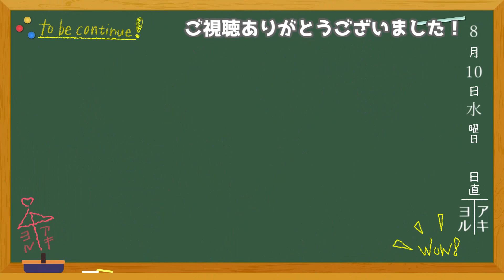【BL】ドキドキ彼の家！バックハグされて彼のアルバムを一緒に見ちゃう？♦第35話【ノベル】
※ノベルゲームのような立ち絵方式になります。

ちょっといぢわるで素直になれないムカデくんと、ちょっと内気で鈍感な真中くんの男子高校生青春BLムービーです！

0:00 　オープニング
0:21　本編開始
6:01　エンドカード
製作
いくすえ為成
2人組で楽しく創作活動をしています。

使用ソフト
AviUtl
clipstudio

よく使用させていただくBGM、効果音、素材
musmus様、zukisuzuki様、しゃろう様
無料効果音で遊ぼう！様
On-Jin ～音人～様
 古川豪様
エダマメ豆富様
桃乃うか様
masaYASU様
Atelier MEOL様
Videobace様
素材屋あいりす様
シーンチェンジ　15日くん / HYUGAR様
OKUMONO様
くうわんこ様
On-Jin ～音人～様